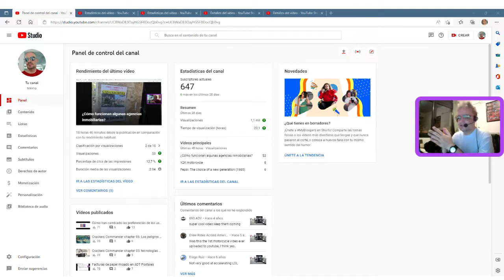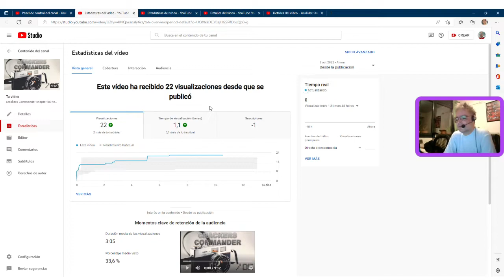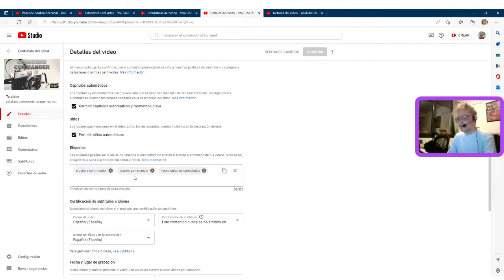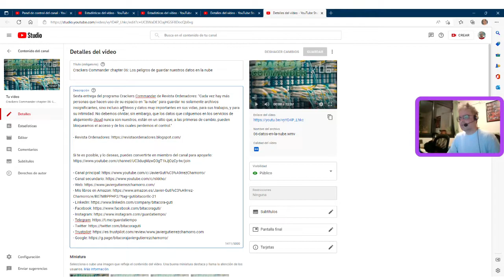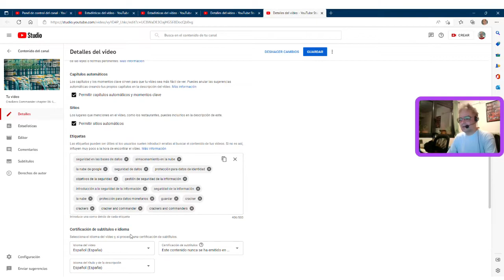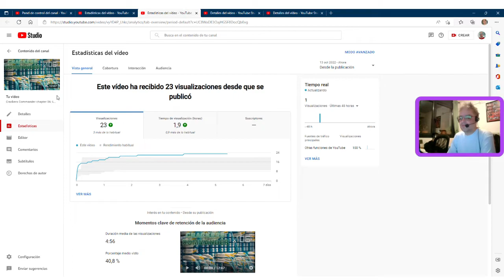¿Funciona el SEO en YOUTUBE?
¿De verdad funcionan las técnicas de SEO en Youtube? Seguramente muchos de vosotros habréis leído que el Search Engine Optimization es indispensable para posicionar o rankear correctamente en Youtube. La forma en que puedes atraer más impresiones, y por tanto más visualizaciones.

En este vídeo analizo dos vídeos reales del canal, uno con SEO en la descripción y keywords y otro sin él, y veremos las diferencias.